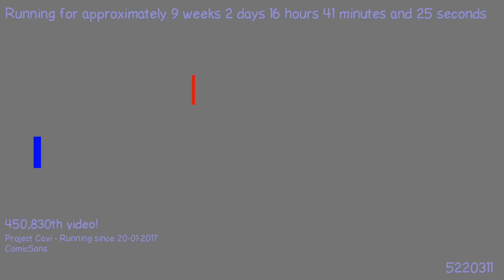1494267987 - Webdriver Cavi - H2